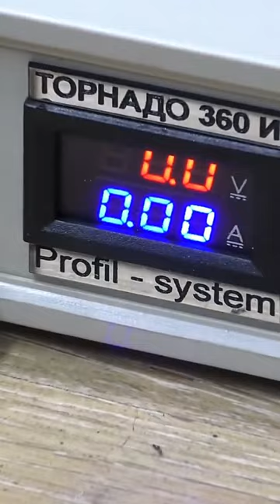Cool homemade product for a real man from rebar scraps !!! DIY Crafts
Only a strong man can handle such a homemade product! Happy viewing! Friends, my name is Denis! I am the author of the denden TV channel. On this channel, I represent everything that I do with my own hands in my workshop. Interesting homemade products, useful tips, reviews of tools and machines and much more you can see on my channel!